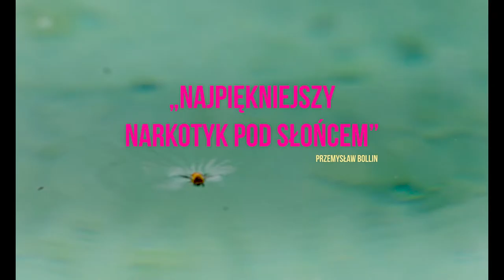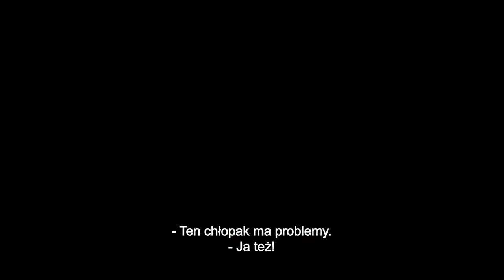BABYTEETH - zwiastun PL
Pełen humoru portret nastolatki, która uczy się przekraczać wszelkie granice w ekstremalny sposób.
Milla, poważnie chora nastolatka (magnetyczna Eliza Scanlen), zakochuje się w Mosesie (Toby Wallace) - chłopaku z problemami. To zmienia ją i jej rodzinę. Rodzice (fenomenalnie grani przez Essie Davis i Bena Mendelsohna) dla ukochanej córki zrobią wszystko, pozwolą nawet Mosesowi z nimi zamieszkać. Okazuje się, że wraz z pierwszymi pocałunkami w Millę wstępuje nieznane dotąd pragnienie życia. Milla pokazuje rodzicom, Mosesowi i wszystkim wokół jak żyć, kiedy nie masz nic do stracenia.

Eliza Scalen, znana z serialu Ostre przedmioty 20-letnia Australijka, którą mogliśmy niedawno oglądać w Małych kobietkach Grety Gerwig, udowadnia, że wyrasta na jedną z najciekawszych aktorek młodego pokolenia. Jej filmowy partner Toby Wallace za swoją kreację otrzymał w Wenecji Nagrodę Marcello Mastroianniego za najlepszy debiut aktorski.

W Kinie Pod Baranami - od 7 sierpnia 2020!